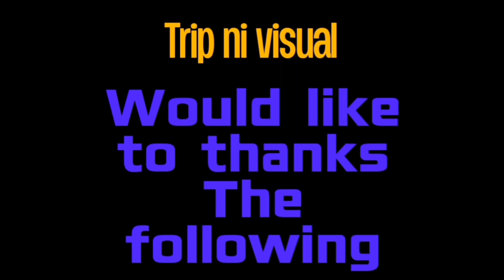Suwa suwa ride